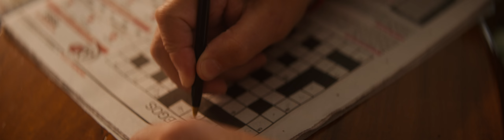La Konga, Luck Ra & El Vecino - SI PUDIERA (Video Oficial)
PRODUCCIÓN MUSICAL: Ramky - La Konga

DIRECTOR DE VIDEO: Jota Sibilla

LETRA:
Es el segundo 14 de febrero
Que ya no lo puedo compartir con vos
Se que muchas cosas de las que dijeron
Son reales y tal vez otras no

Otra vez el maldito fin de semana
Que no quiero salir de mi habitación
Y la realidad es que me matan las ganas
De que vuelvas corriendo a pedir perdón

Y si pudiera reemplazarte
Lo haría una y otra vez
Para no tener que olvidarme
Todo lo bien que la pase
Y si pudiera imaginarte
Con otros sin llorar después
Me encantaría recordarte
Como lo único que ame

Vuelvo a caer en ese circulo vicioso
De amar a cada mes un poco
Controlando mi intensidad
Tratando de lograr no sentirme tan solo
Es que me hace sentir vacío
Que haya una nueva al lado mío
No quiere decir que te olvide
O que no este muriendo por dormir contigo

AUTORES: Agustin Lopez Badra - Javier Dario Sanglerman Franza